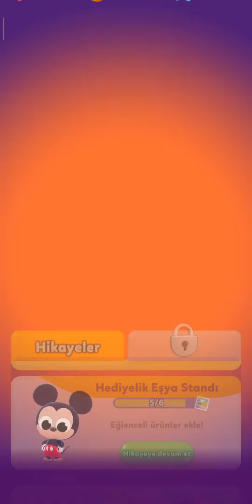Disney Getaway Blast gameplay Android-iOS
Stamp your passport to embark on an all-new puzzle-popping vacation adventure! Find and collect adorably quirky Disney & Pixar keychain characters, who’ve all come to life to restore and rebuild an enchanted vacation paradise.

Go on a tropical getaway, a frozen expedition, an underwater adventure, and more. You can enjoy them all, anytime, anywhere!

• Collect many Disney & Pixar characters, all ready to have a blast!

• Unlock amazing abilities, like Aladdin’s lamp and Elsa’s frozen magic.

• Beat hundreds of puzzles with pop-splosive tiles and screen-shaking power-ups!

• Craft powerful boosters to match and blast your way through challenges!

• Create and transform enchanting vacation locales!

• Snap photos of OMG moments to fill your magical Photo Album and bring your paradise to life!

• Bask in the fun of playing matching games from customised islands that you create!

The lands of Disney Getaway Blast are filled with Disney & Pixar characters from Lilo & Stitch, Toy Story, Aladdin, Mickey and Friends, Frozen and more.

Enjoy & play in the relaxing customised islands that you create!

You can download and play this game for free. Please be informed that it also allows you to play using virtual currency, which can be acquired as you progress through the game, or by deciding to watch certain advertisements, or by paying with real money. Purchases of virtual currency using real money are performed using a credit card, or other form of payment associated with your account, when you input your iTunes account password. You will not be asked to re-enter your credit card number or PIN. Once your iTunes account password is entered, your account will allow in-app purchases for 15 minutes. To restrict or disable in-app purchases, you can change the settings on your device.

Disabling password protection may result in unauthorised purchases. We strongly encourage you to keep password protection turned on if you have children or if others could have access to your device.

This game contains advertising for Gameloft’s products or some third parties which will redirect you to a third-party site. You can disable your device’s ad identifier being used for interest-based advertising in the settings menu of your device. This option can be found in Settings - Privacy - Advertising.

Certain aspects of this game will require the player to connect to the Internet.